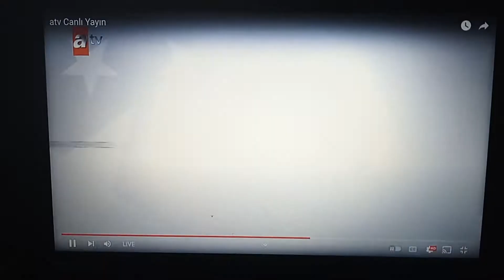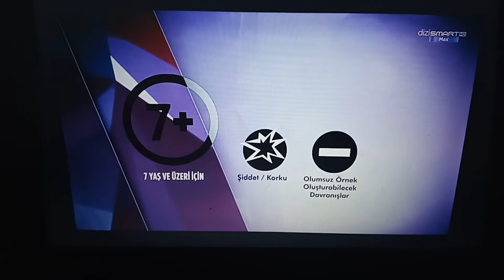DİZİSMART MAX - Dizi Bitişi, Dizi Fragmanı, Dizi, Sponsorluk, Akıllı İşaretler (7 Yaş ve Üzeri)